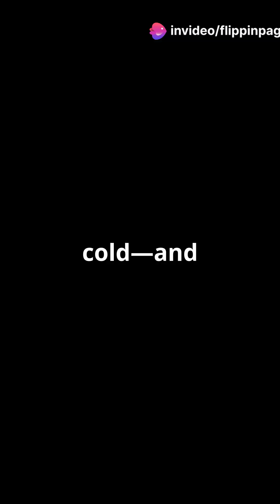Quaternary Glaciation: We Are Actually Still Living in an Ice Age!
Uncover the fascinating truth about our planet's climate in "Surprising Truth: We're in an Ice Age!" Did you know that we are currently living in the Quaternary glaciation? This short video delves into how this ongoing ice age shapes our world, featuring stunning visuals of glaciers, ice caps, and the impacts of climate change. Learn about the Earth's history and the colossal forces that continue to influence our climate today.

Join us for this eye-opening journey into the icy past and present!